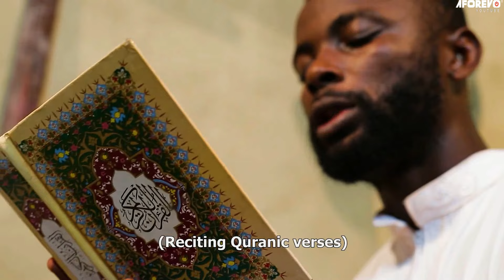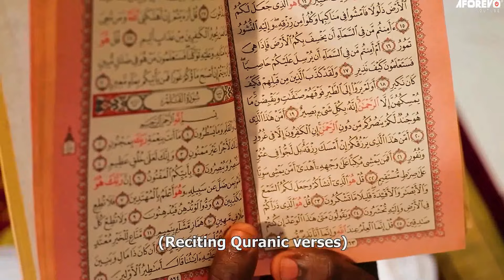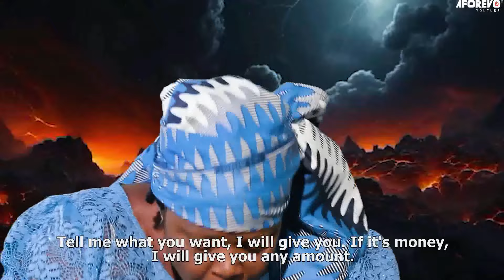MAFIKAN SO KAN - A Nigerian Yoruba Movie Starring Taiwo Hassan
Starring: Taiwo Hassan, Jaiye Kuti, Rasaq Owokoniran,  Wunmi Yetunde.